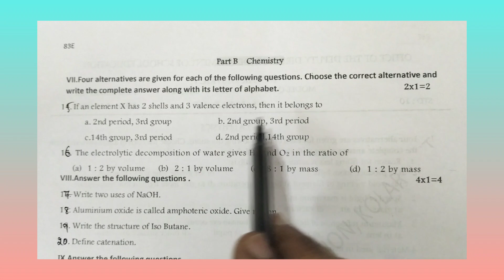CLASS 10 SCIENCE KOLAR DISTRICT LEVEL PRACTICE PAPER SET 1 PART B CHEMISTRY KEY ANSWERS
This video is about class 10 science Kolar district level practice paper part B chemistry set 1 key answers

Watch this video to get key answers of class 10 science Kolar district level practice paper part B chemistry set 1